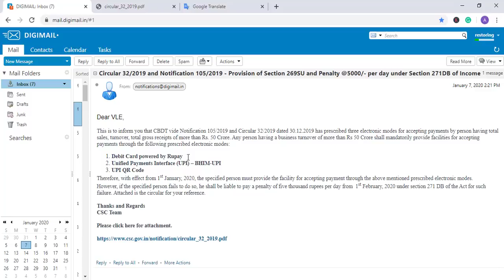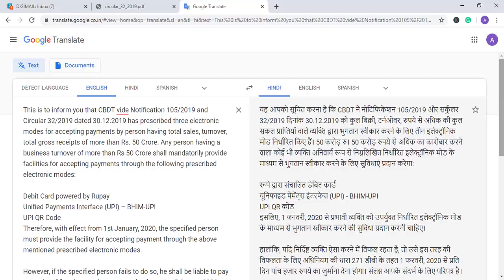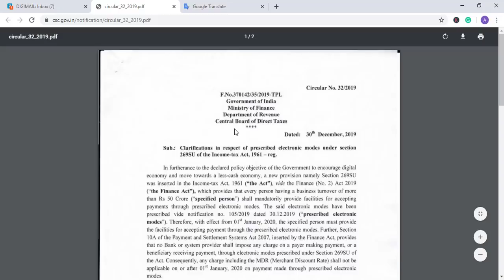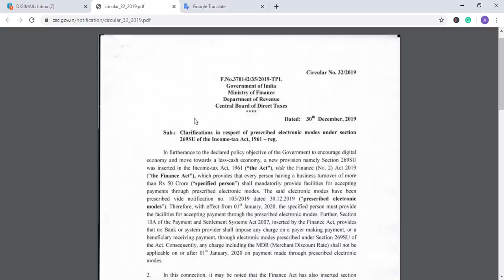ATM Card और UPI से कीजिए लेनदेन नहीं तो RS-5000 जुर्माना | csc new update | fino bank new update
This is to inform you that CBDT vide Notification 105/2019 and Circular 32/2019 dated 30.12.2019 has prescribed three electronic modes for accepting payments by person having total sales, turnover, total gross receipts of more than Rs. 50 Crore. Any person having a business turnover of more than Rs 50 Crore shall mandatorily provide facilities for accepting payments through the following prescribed electronic modes:

Debit Card powered by Rupay
Unified Payments Interface (UPI) – BHIM-UPI
UPI QR Code
Therefore, with effect from 1st January, 2020, the specified person must provide the facility for accepting payment through the above mentioned prescribed electronic modes.

However, if the specified person fails to do so, he shall be liable to pay a penalty of five thousand rupees per day from  1st February, 2020 under section 271 DB of the Act for such failure. Attached is the circular for your reference.

Clarifications in respect of prescribed electronic modes under section
269SU of the Income-tax Act 1961
upi news today
atm card news
csc csp transaction
Pay with ATM card and UPI don't you pay the penalty.